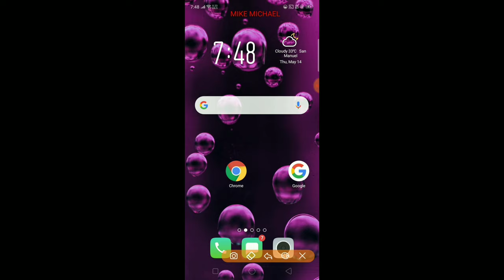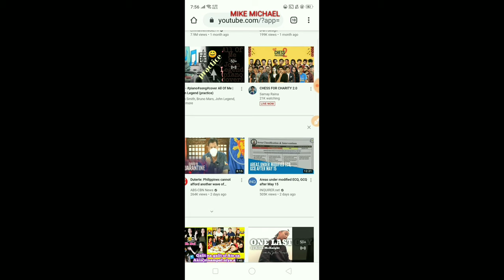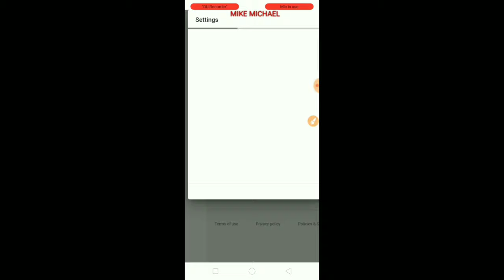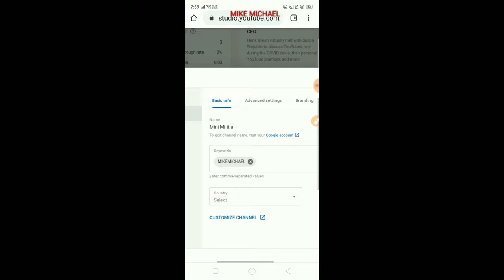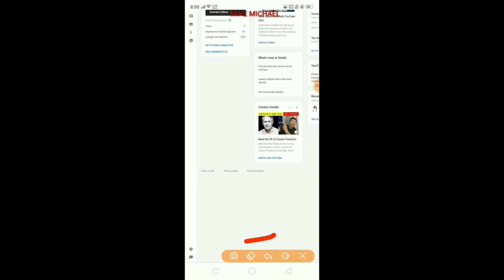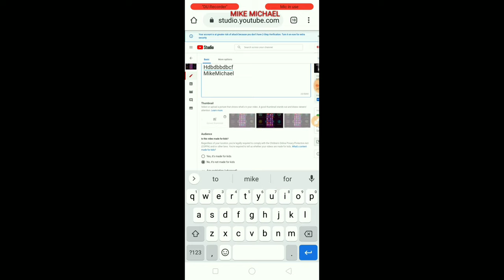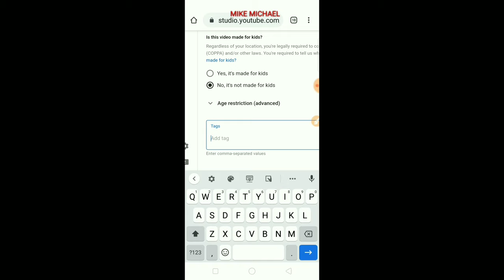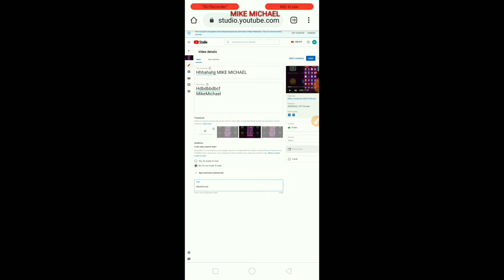How to make YouTube channel Searchable/Discoverable | Tagalog Tutorial 2020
In this video, I show you how to make youtube channel searchable and discoverable easily to search your viewers or Subscriber's. To attract more views and Subscriber's on youtube channel, Not that hard to make your YouTube channel searchable guys!

how to rank no 1 on youtube channel
how to rank no 1 youtube
how to rank youtube channel on first page of youtube
how to rank youtube channel on first page
when i search for it
how do i get my youtube video to show up on search apne youtube channel ko search bar me kaise laye youtube channel ko top par kaise laye
Why doesn't my YouTube channel come
up when I search ityoutube channel visible
in search,why is my youtube channel not
showing up in search,my youtube channel not showing,my youtube channel not showing
in search,find my channel in youtube search
bar,how to make your channel,show up on
youtube,my youtube channel not showing in search,not showing my channel on search
bar,how to rank my channel,how to rank up my
youtube channel,how to rank youtube channel
youtube channel visible in search,new youtube
channel not found in search,my youtube
channel not show in search,how to make
your youtube channel discoverable,how to
make your youtube channel discoverable in
search,how to make your youtube channel
discoverable in search 2020 make channel
discoverable,how to make your youtube
channel searchable
search my channel name not show,my
channel name is not showing in youtube
search
youtube channel not showing up in search|Top list channel
how to make your youtube channel visible in search
how to make youtube channel searchable on google
how to make your youtube channel searchable on google
how to fix youtube channel not searchable,
how to fix youtube channel not showing on search list,
bakit hindi masearch ang channel,
paano ang gagawin pag hindi ma search ang youtube channel,
youtube channel not showing up,
hindi ma search ang youtube channel,
paano maging searchable ang youtube
channel,
paano gawin searchable ang youtube channel,
how to make your youtube channel visible on youtube,
paano maging visible ang youtube channel sa search list